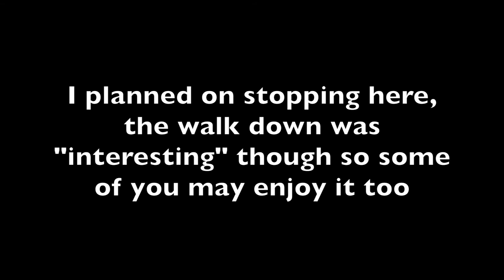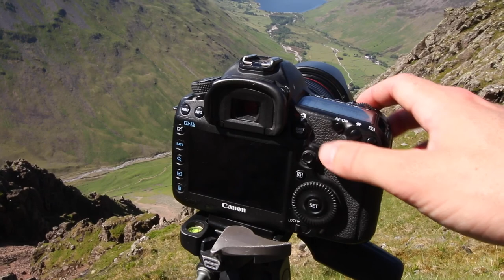Climbing Up Great Gable | Landscape Photography Vlog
We had just finished photographing at Wastwater and then headed up to Great Gable. I've been up there in the past and I didn't like it up there, maybe the 2nd time would be different...